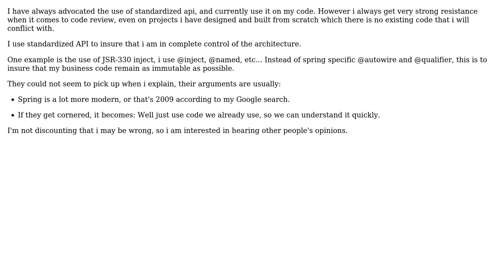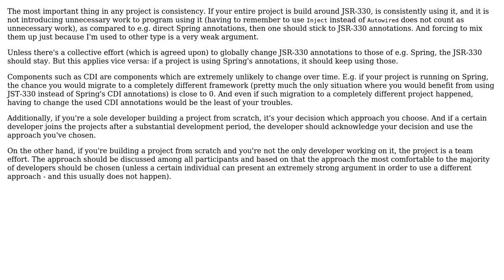Software Engineering: Opinions on using standardized J2EE APIs over specific over vendor APIs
With thanks & praise to God, and with thanks to the many people who have made this project possible! You are responsible for your own actions.